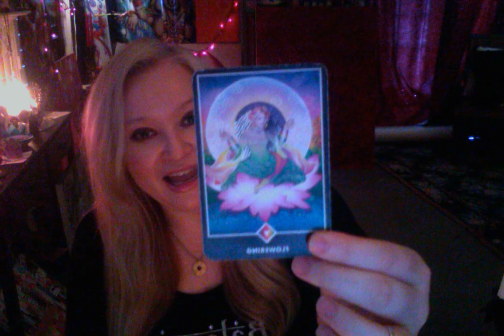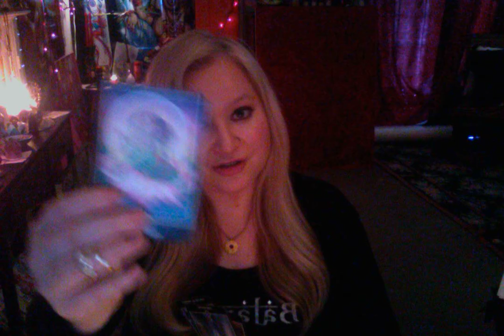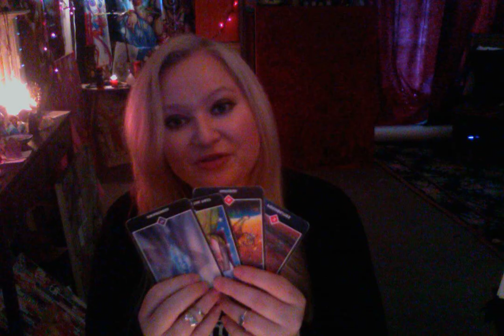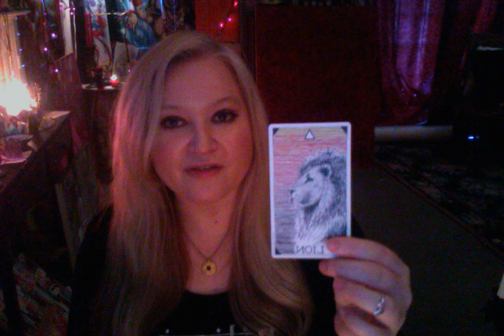Horoscope July 4 2016 NEW MOON IN CANCER